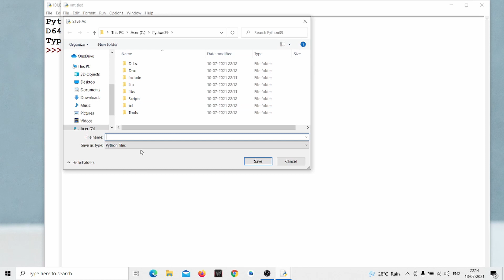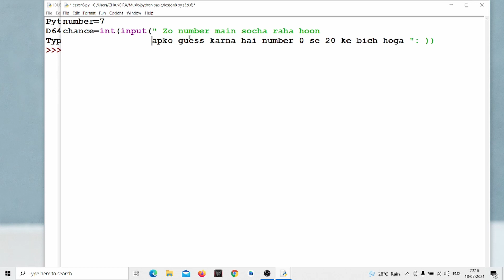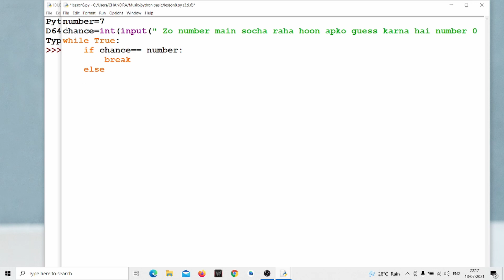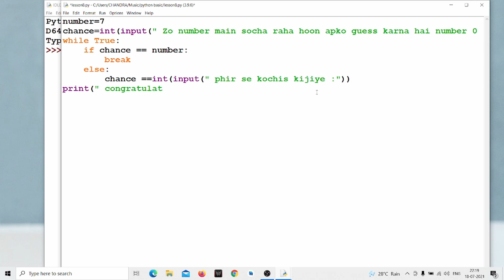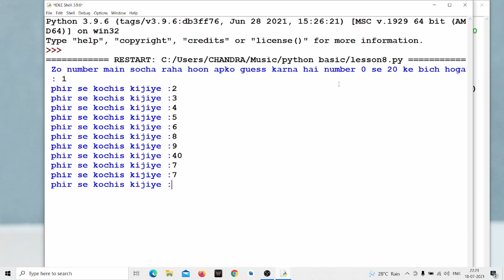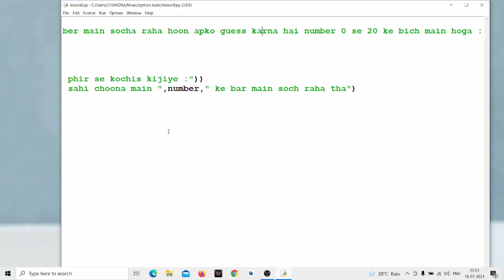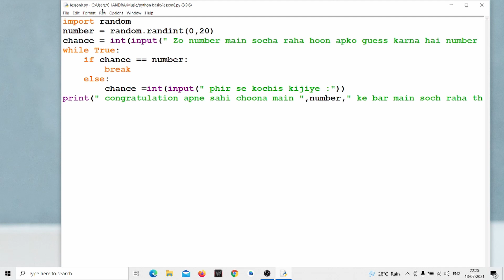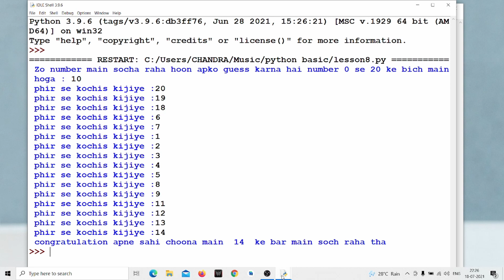Lesson 8 Developing game using python in Hindi ( While loop and Random)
Developing game using python in Hindi
( Using While loop and Random)